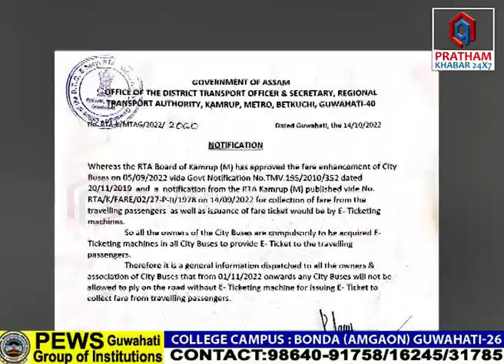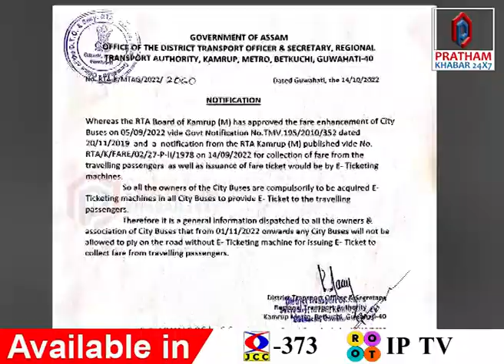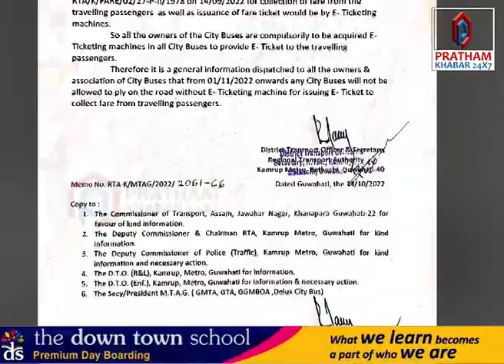চিটী বাছত E-TICKETINGৰ মেচিন ।। ASSAM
🔹চিটী বাছলৈ কামৰূপ মহানগৰ জিলা পৰিবহণ বিভাগৰ জাননী। চিটী বাছত থাকিব লাগিব এটা বিশেষ মেচিন